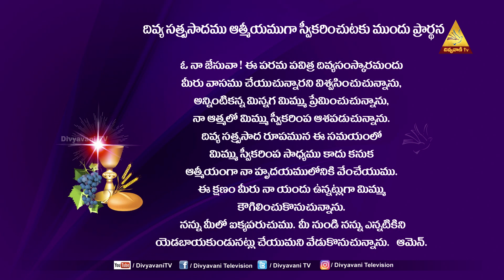HOLY MASS | FR. JOSEPH THAMBI SSS | దేవునిలో ఐక్యమవటం మన జీవిత లక్ష్యం | 8-4-22 | 6AM|DIVYAVANI TV